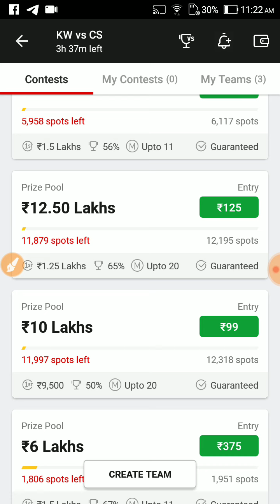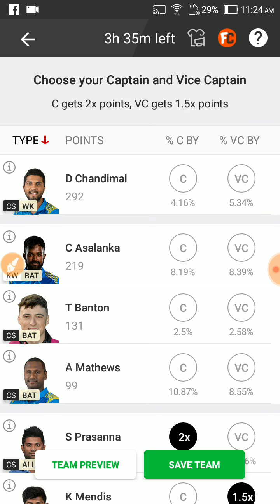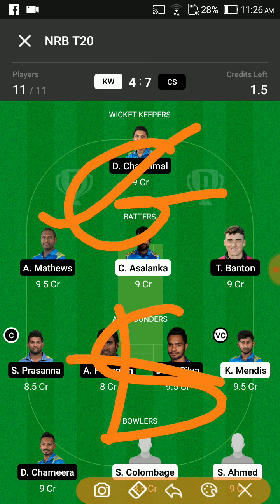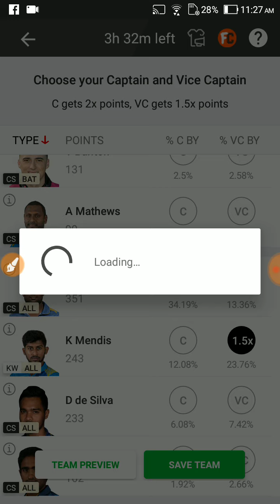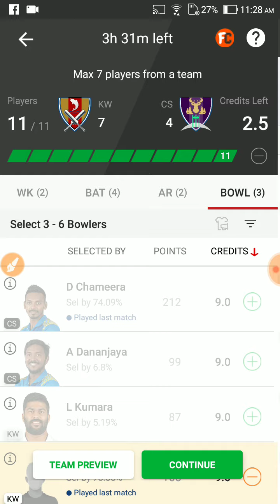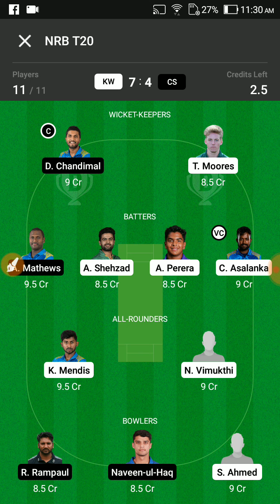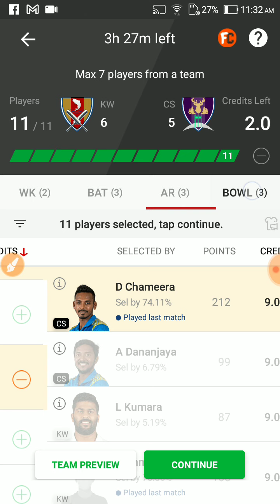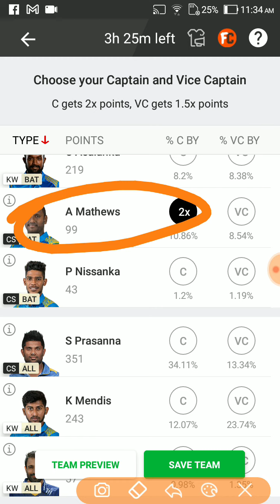KW VS CS Dream11 | KW VS CS Dream11 team